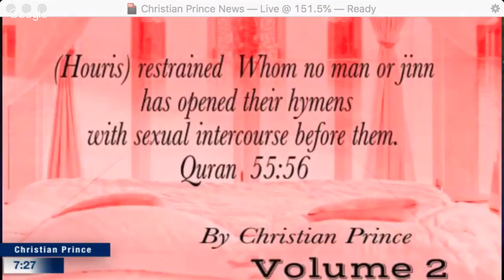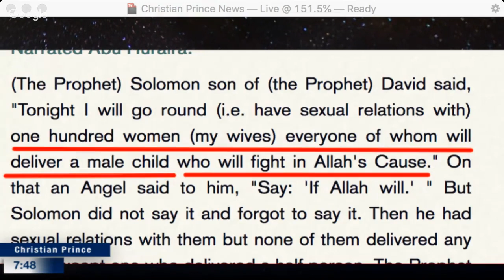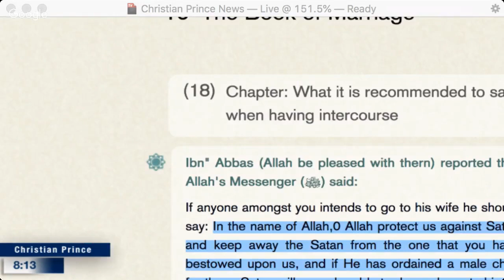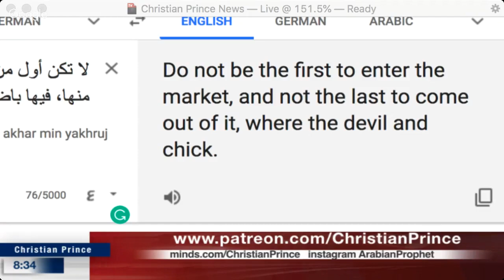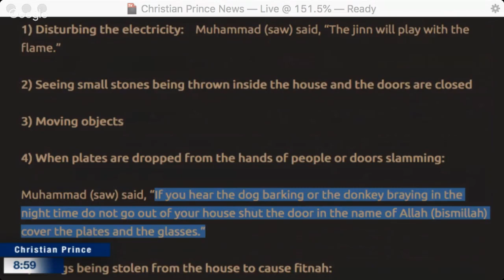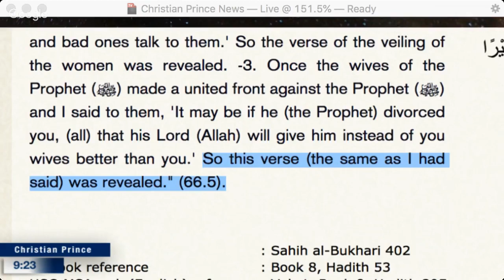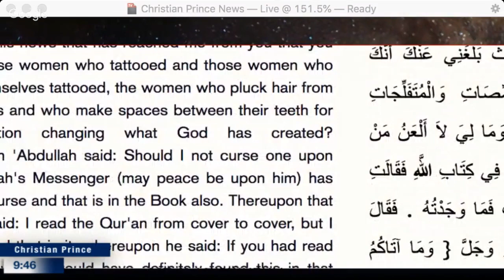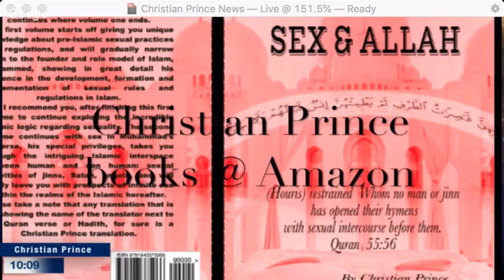Prophet Muhammad said After One Hundred Years No Creature Will Be Alive